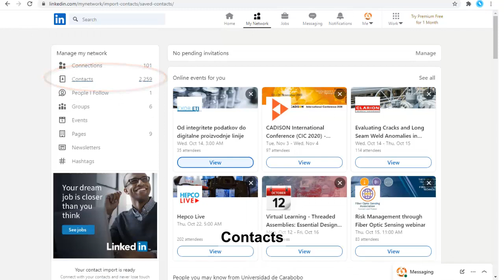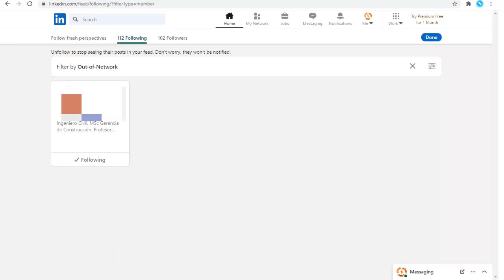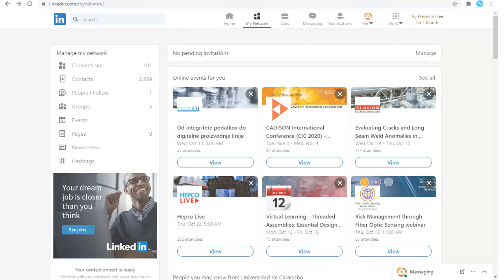Our network, on LinkedIn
Here we Manage our network
We will see:
Connections: Here we can see the contacts we have connected with. We can send you a message and remove the connection
Contacts: Here we can see the contacts that have invited us to join their network.
We can send messages and connect with them
People I Follow
Here we can see the contacts we are following